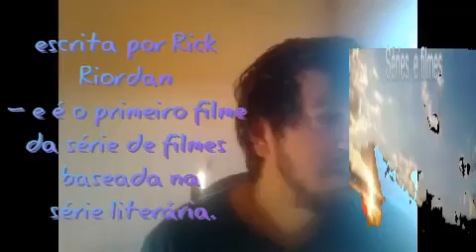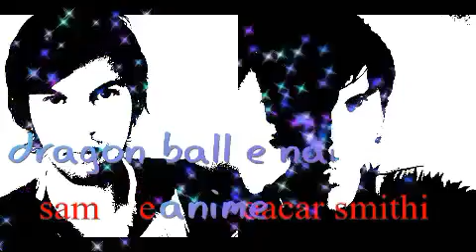Percy Jackson e o Ladrão de Raios filme Aventura rede globo sessão da tarde 19/ 01/ 2024